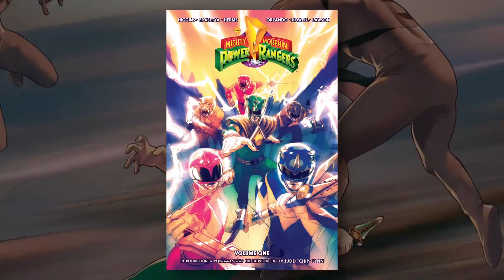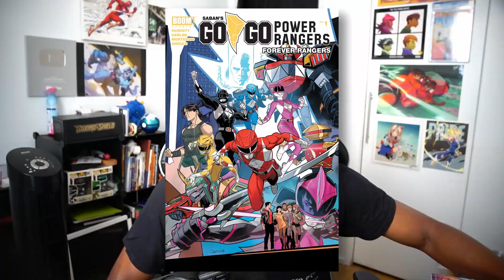This Power Rangers Comic is BETTER than the TV Show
Remember the Power Rangers? Well take everything you remember from the show and throw it out the window because this comic makes it so much better. Let's talk about the criminally underrated Mighty Morphin Power Rangers comic!

Intro - 0:00
History of the Series - 00:19
The Review - 01:16
Conclusion - 15:45

CREDITS
Performed by The Black Mastadonte
Thumbnail by Gob
Edited by Johnny Star